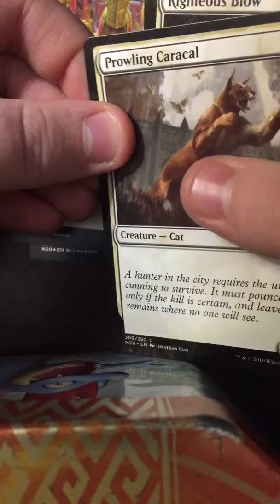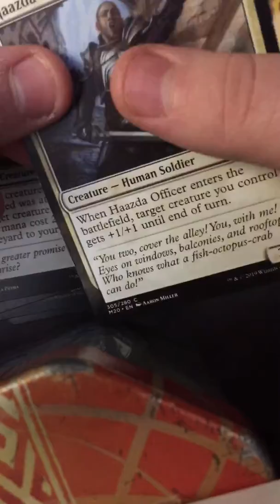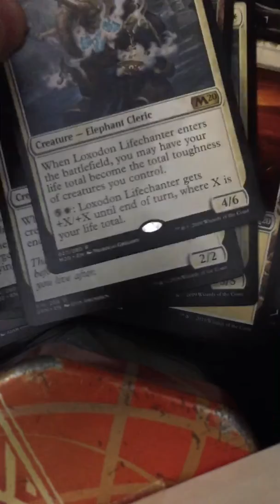My mtg deck profile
Hi this is my first vid I’m hoping you like my deck